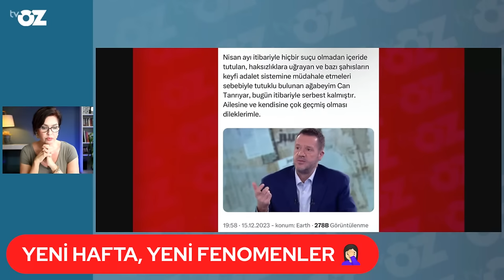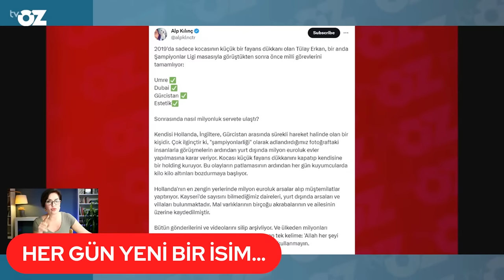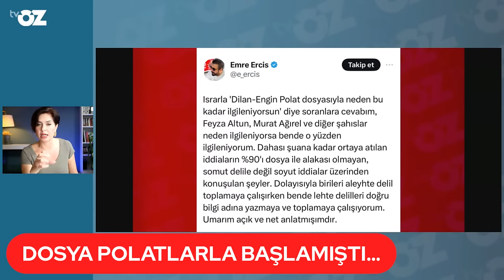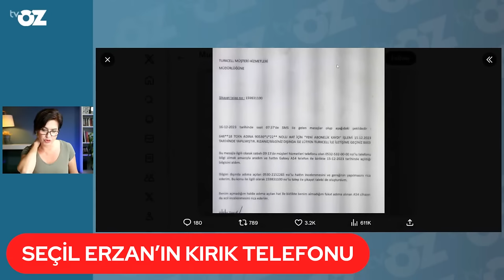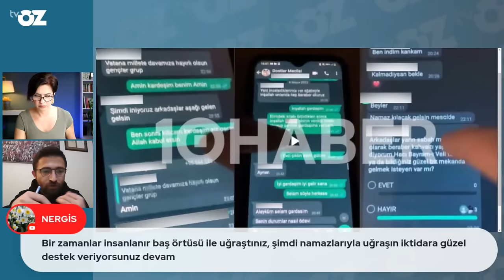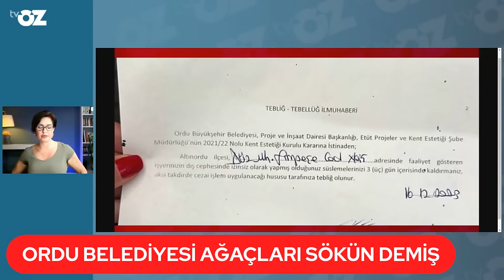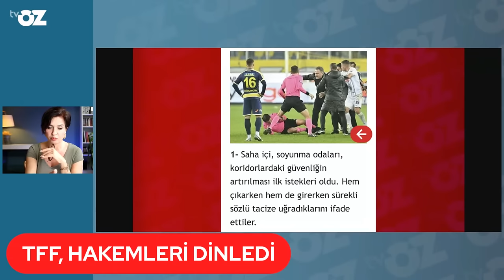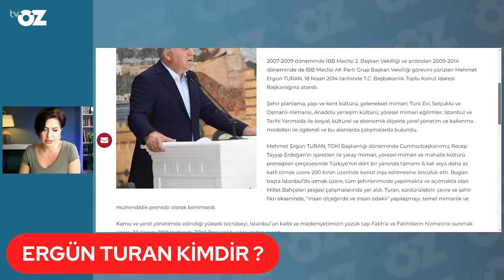YASADIŞI BAHİS SERBEST, YILBAŞI AĞACI YASAK ! | KONUK : ERSİN EROĞLU & DENİZ AKBIYIK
PAZAR GÜNÜ ÖZEL YAYINI… gündem durmuyor ki arkadaş, biz nasıl duralım ?! yeni hafta asgari ücret toplantıları, ligler ve yasadışı bahis dosyası ile başlıyor… YAYINDAYIM

00:00 - Açılış
03:06 -  EKONOMİ HABERLERİ
04:12 - YENİ HAFTA, YENİ FENOMENLER 🤦🏻‍♀
5:58 - KİMİN MALLARI SATIŞTA ?
08:16 - EYLÜL ÖZTÜRK DOSYASI
11:28 - AVUKAT BUKET HANIM AÇIKLAMA YAPTI
17:02 - KİM BU TÜLAY ERKAN ?
23:49 - DOSYA POLATLARLA BAŞLAMIŞTI…
31:41 - BİR DEĞİL, İKİ GRUP MU VAR ?
36:28 - SEÇİL ERZAN’IN KIRIK TELEFONU
40:49 - ADNAN OKTAR SERBEST Mİ KALACAK ???
44:37 - MENZİL TSK’DAN İHALE Mİ ALIYOR ? / ERSİN EROĞLU ANLATIYOR
1:02:02 - ORDU BELEDİYESİ AĞAÇLARI SÖKÜN DEMİŞ / AVUKAT DENİZ AKBIYIK ANLATIYOR
1:13:23  - TFF, HAKEMLERİ DİNLEDİ
1:16:58 - SADETTİN SARAN BAŞKAN MI OLACAK ?
1:21:11 - SİYASİ HABERLER
1:24:38 - ERGÜN TURAN KİMDİR ?
1:28:15 - Kapanış